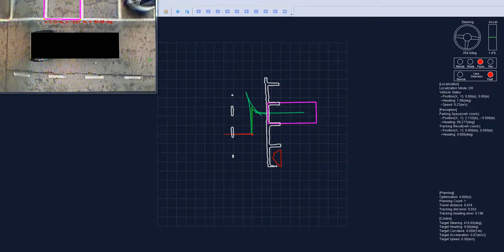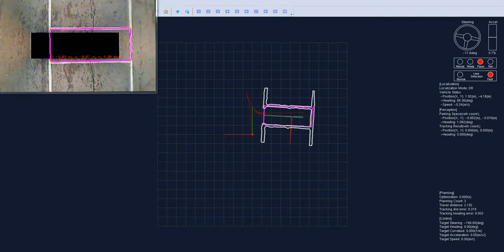Re-plannable Automated Parking System with a Standalone AVM for Narrow Parking Lots #3